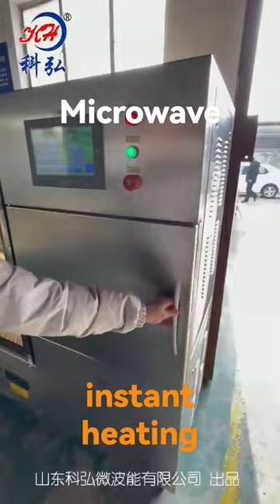BIG POWER！Microwave oven